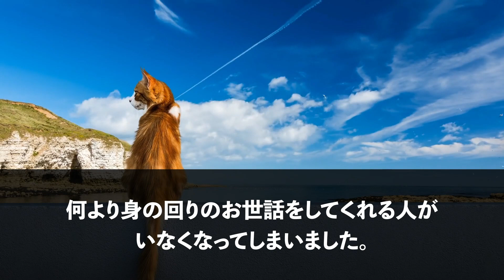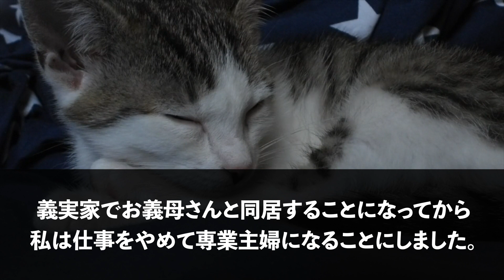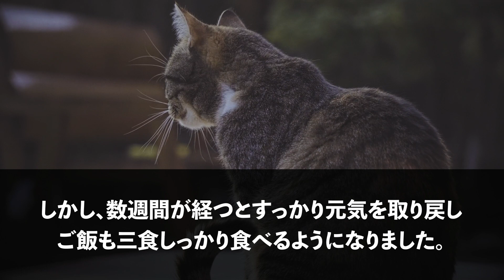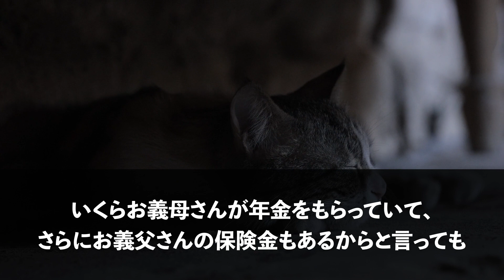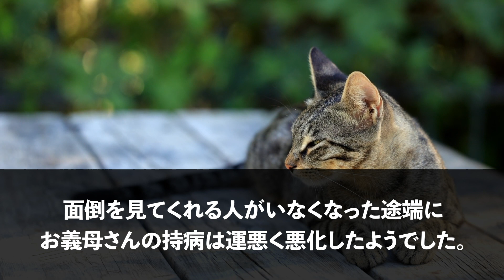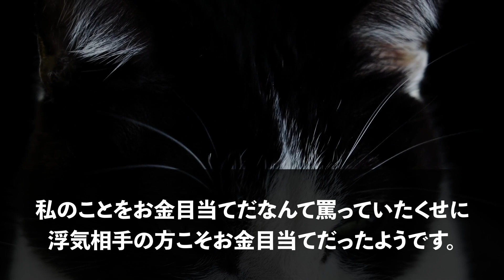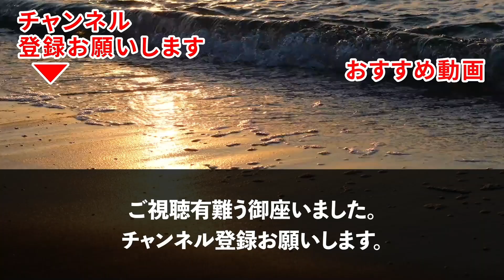【スカッとする話】姑との同居で激変した夫が嫌がらせや浮気三昧。見切りをつけて証拠を集めた私「別れましょう。」→嬉々として離婚届に署名した夫…姑「嫁子さん考え直して（涙」【修羅場】